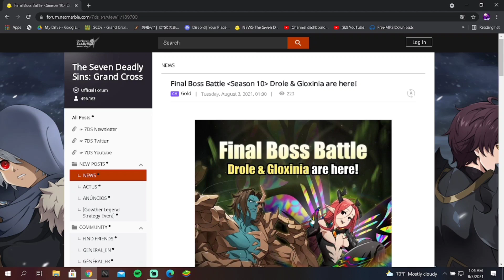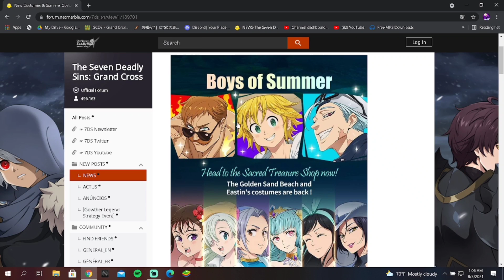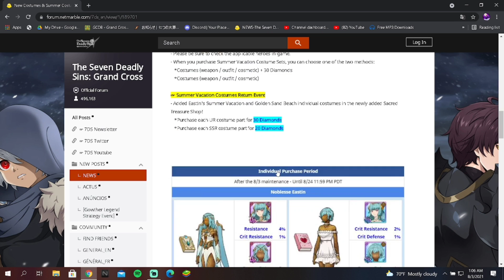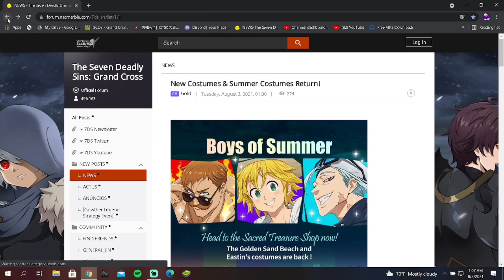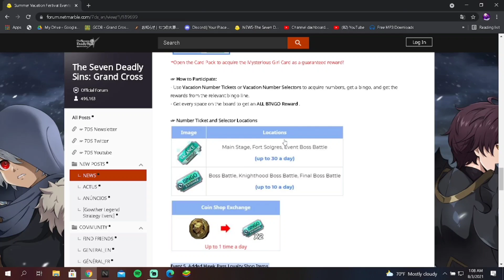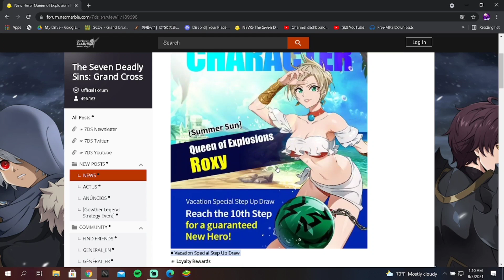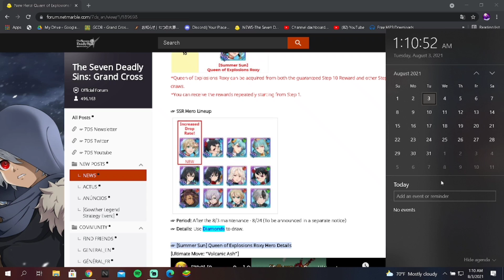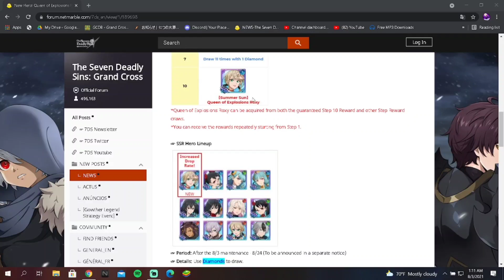Summer Vacation Celebration Is Here On Global! New Roxy & Artifact System Now Live! | 7DS:GC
Welcome back to the channel, hopefully you're all having a good morning/afternoon/evening whenever you're watching this video!

Summer Vacation Celebration Is Here! Summer Roxy & Artifact System Is Live!